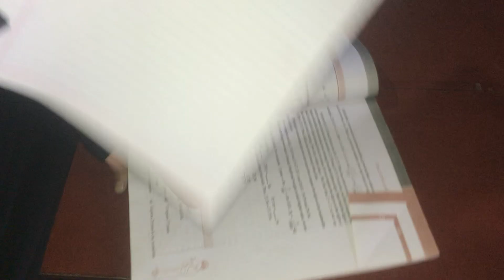STD 7 CH 2 EX 2 4 MATHS